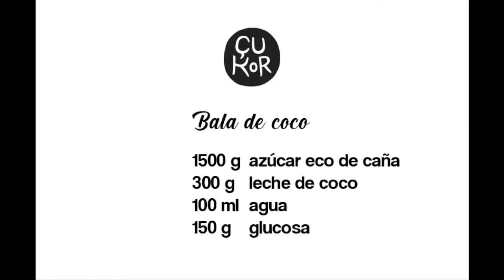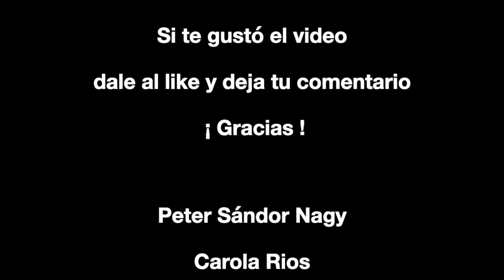¿Cómo hacer bala de coco?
Hola Golosos!

Hoy os daremos una explicación detallada de la preparación de un verdadero caramelocasero. La baladecoco el caramelo tradicional de las fiestas familiares de Brasil. Es un caramelo de cristalización lenta de textura terrosa, natural, vegano. La única pega que tiene es que lleva un poco de azúcar, pero es un delicioso bocado de coco que puedes preparar mojándole en leche de coco y comerlo congelado.
Con esta receta lo podrás preparar en tu casa.

INGREDIENTES:

1500 g de azúcar de caña ECO
300 g de leche de coco
100 ml de agua
150 g de glucosa (opcional)

PASO A PASO:

- Juntamos todos los ingredientes en una olla. Cuenta que al hervir la leche de coco subirá mucho, así que elige una olla lo suficientemente profunda. Mezclamos y lo ponemos a cocer a fuego alto.
-Una vez que se rompa a hervir bajamos a fuego medio. No mezcles el almíbar en ningún momento. Con eso puedes provocar que se cristalice antes del tiempo.
- El caramelo tiene que llegar al punto de bola blanda 125ºC. Si te gusta un poco tostado puedes llegar a 130ºC. Eso es lo que hicimos en el video. Si no tienes termómetro, puedes hacer la prueba con un vasito de agua, echándole un poco de almíbar. Si has llegado verás, el caramelo se queda como una masa concisa en el agua que puedes manipular con los dedos sin que se desmonte.
- Seguimos sin remover el caramelo. Lo echamos encima de la mesa preparada con muy poquito de aceite y esperamos hasta que enfríe lo suficiente para poder estirarlo directamente. Intentemos manipular lo mínimo.
- Cuando los bordes ya parecen demasiado duros es el momento de recoger la masa y empezar a a estirar hasta que se vuelva mate y porosa. No debes tardar más de 2-3 minutos especialmente si preparas la receta sin glucosa. Te puedes quedar con caramelo cristalizado entre las manos que se desmonta como si fuera de polvo.
- Cuando tenemos la textura sacamos un churrito y cortamos con tijeras.
- En el video os presentamos dos tipos de acabados. El seco, de textura terrosa y otro bañado en leche de coco y coco rallado una vez cortados. Ese último se vuelve completamente cremoso y suave y especialmente si lo pasas por el congelador.

¡Espero que te haya gustado y que te sirva la receta!
Nos encanta ver que recrean nuestras recetas, así que no dudes en etiquetarnos en facebook o instagram ^^

Si tienes alguna propuesta o pregunta acerca de las recetas de caramelos escríbenoslo en los comentarios y nos lo apuntaremos como idea para próximos vídeos ^^